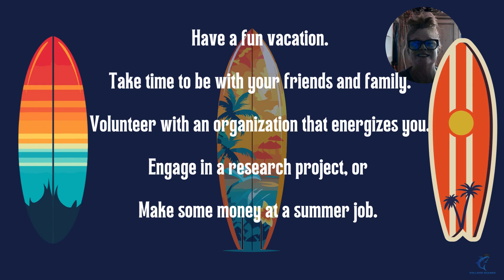COLLEGE SHARKS ~ SUMMER SPRINT INTRO ~ VIDEO 1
The College Sharks present the Summer Sprint series. This high-level overview is designed for rising seniors to prepare for their final year of high school and the college application season.

Our @Collegesharks  Free Summer Sprint videos are the perfect introduction to collegesharks.com. We release new videos packed with essential tips and guidance for juniors and seniors each month. Discover what to do, why it's important, when to act, and how to navigate the college admissions process. We aim to help you find the perfect college fit academically, socially, geographically, and financially.

Start your journey with College Sharks today and make your college dreams a reality!